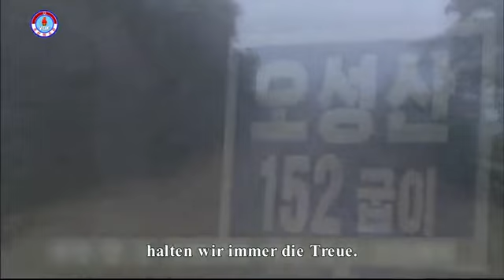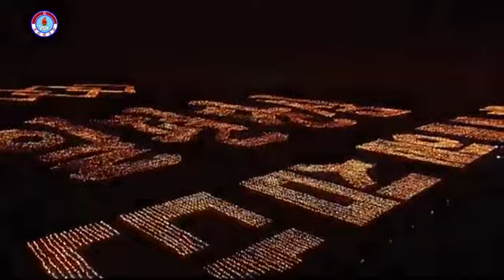Nordkorea/DVRK: Das Lied "Das Volk bleibt immer treu" (mit deutschen Untertiteln)